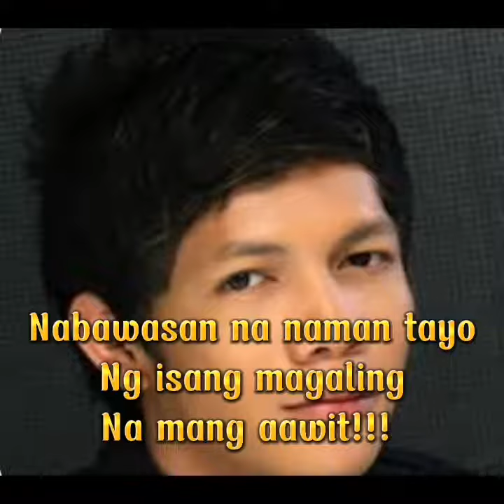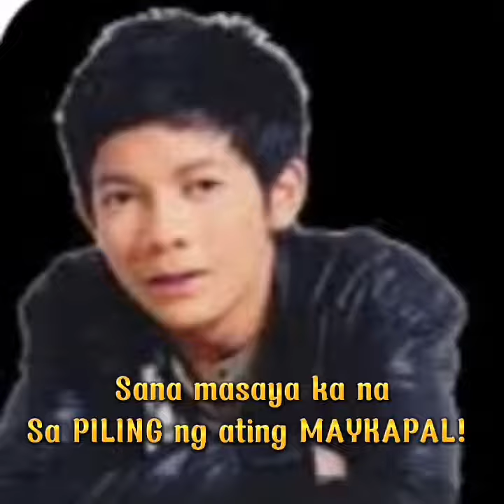JOVIT BALDIVINO NAGPAALAM NA | HINATID NA SA HULING HANTUNGAN | NAGLULUKSA ANG MGA KAIBIGAN